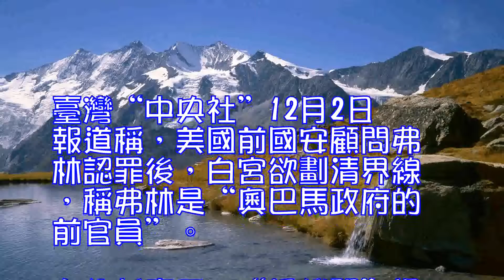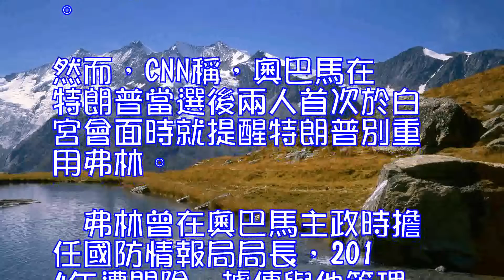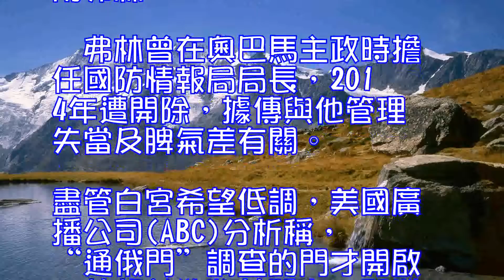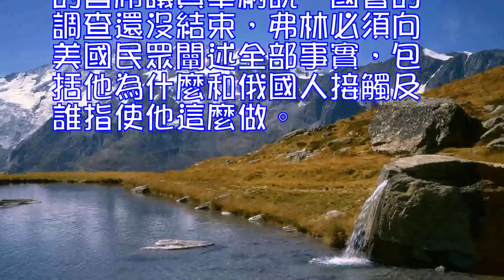弗林認罪後白宮與其劃清界線美媒：調查之門開啟，特朗普恐慌將至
0
臺灣“中央社”12月2日報道稱，美國前國安顧問弗林認罪後，白宮欲劃清界線，稱弗林是“奧巴馬政府的前官員”。有分析表示，“通俄門”調查恐怕難如美國總統特朗普所願能盡快結束。

美國特別檢察官穆勒11月30日將弗林的認罪協議報告送交聯邦法院。弗林現身法庭時，坦承對聯邦調查局說謊，未如實陳述自己在政權交接期間、與前俄羅斯駐美大使季瑟雅克的往來接觸。

美國有線電視新聞網(CNN)稱，弗林面對抗議民眾高喊“把他關起來”，一言不發快速上車離去，而弗林向FBI不實陳述、作偽證的行為，最高恐面臨5年有期徒刑。

報道稱，白宮當天相當低調，原訂開放白宮輪值記者記錄特朗普與利比亞總理會面的活動，突改成不開放采訪。

白宮法律顧問柯佈以書面聲明表示，“今天認罪、承認向FBI不實陳述的弗林，是在白宮任職25天的前國安顧問，也是一名奧巴馬政府前官員”，而弗林的虛假說詞，正反應出他因對白宮官員說謊，所以於2月辭職。

柯佈強調，弗林認罪只與他自己有關，“沒有涉及其他任何人”。

白宮還不忘肯定穆勒，稱他的調查結果再次證明，特別檢察官正以審慎速度，理出能迅速達成合理結論的方式。

然而，CNN稱，奧巴馬在特朗普當選後兩人首次於白宮會面時就提醒特朗普別重用弗林。

弗林曾在奧巴馬主政時擔任國防情報局局長，2014年遭開除，據傳與他管理失當及脾氣差有關。

盡管白宮希望低調，美國廣播公司(ABC)分析稱，“通俄門”調查的門才開啟，特朗普欲將其關上，恐難如願。未來數周、甚至數月，都會讓特朗普及他的盟友感到恐慌。

美國國會似乎在重溫前總統尼克松水門案當時的景象，大家一直在問：“總統知道什麼？總統什麼時候知道？”參院情報委員會民主黨籍的首席議員華納說，國會的調查還沒結束，弗林必須向美國民眾闡述全部事實，包括他為什麼和俄國人接觸及誰指使他這麼做。